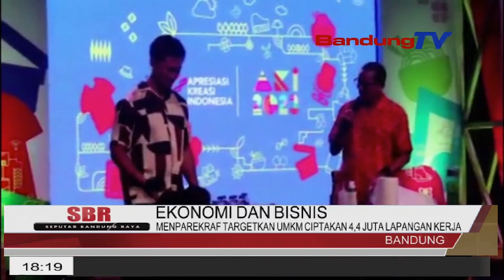MENPAREKRAF TARGETKAN UMKM CIPTAKAN 4,4 JUTA LAPANGAN KERJA | SBR | BANDUNG TV